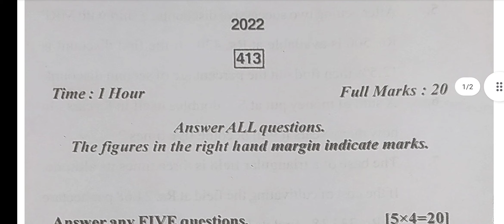Quantitative And Logical Thinking SEC 2 ||4th Semester Compulsory subject 2nd Year